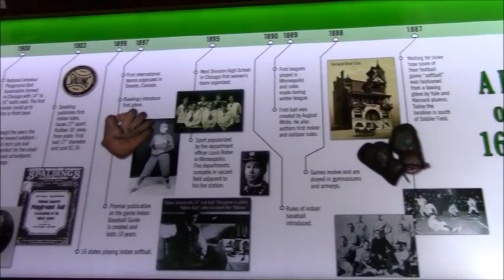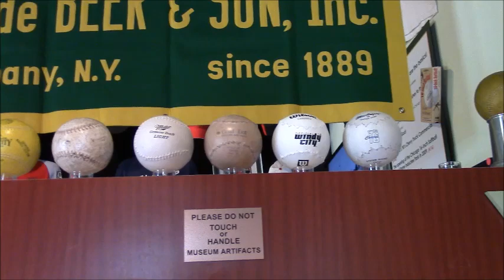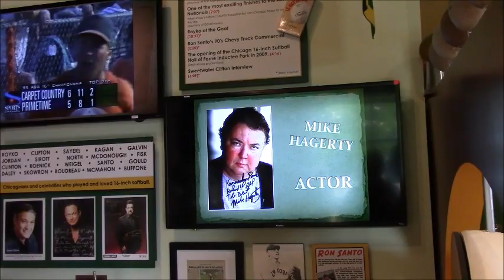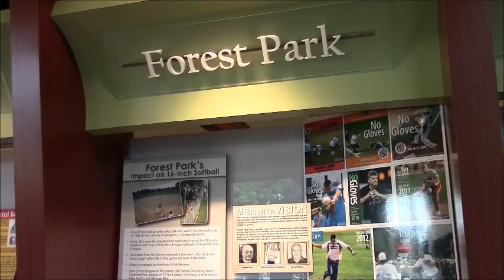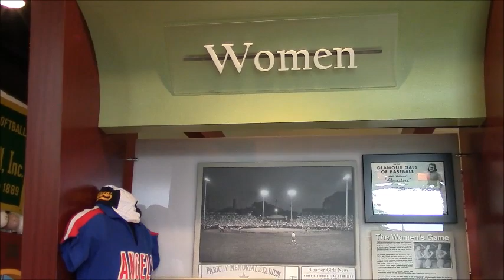16 Inch Softball Hall of Fame Video Tour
A Short Video Tour of the 16 Inch Softball Hall of Fame in Forest Park, Ill  Come on out and view this Classic Softball Museum.
7600 W Harrison Forest Park, Ill 60130